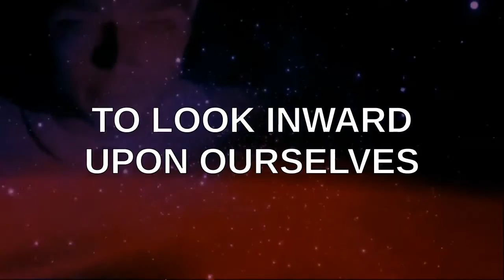PSEC - 2015 - Katerina Edwards Roy & Helane Lipson on Society and Sovereignty [hd 1280 x 720]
ABOUT: In this episode of "Paradigm Shift - An Educational Comedy" that we have titled as "PSEC - 2015 - Katerina Edwards Roy & Helane Lipson on Society and Sovereignty" -- Katerina Edwards (Katerina Edwards Roy) and Helane Lipson discuss the topic of society and sovereignty. How societal constructs such as social peer pressure, the laughable joke we call an educational system, systems of government and religion, etc use fear based psychological shaming tactics to make you feel powerless and inadequate no matter what you say or do. They reveal some of the tricks of these mechanisms and how you might begin to liberate yourself from this prison you have been taught to create in your own mind.

Participants List: Katerina Edwards (Katerina Edwards Roy), Helane Lipson
Applicable Hashtags

deviantART Journal: Unavailable.